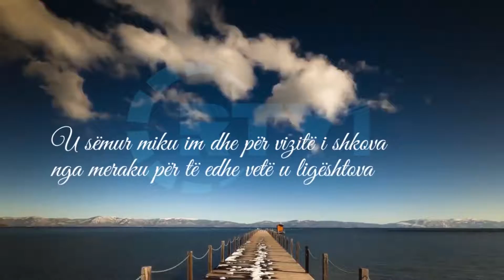Sëmundja e një miku